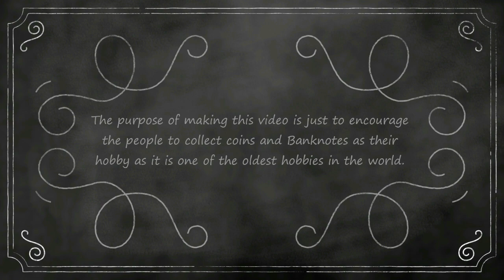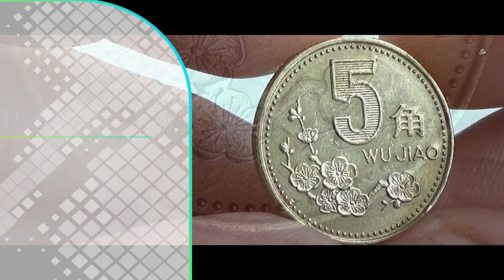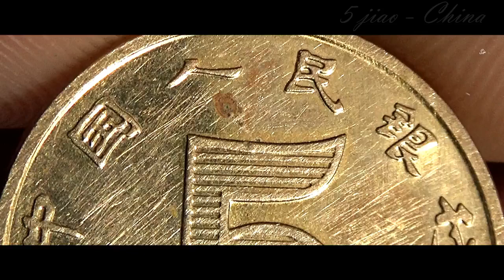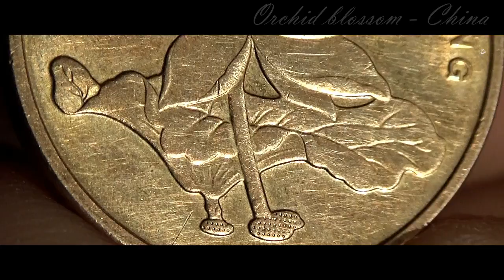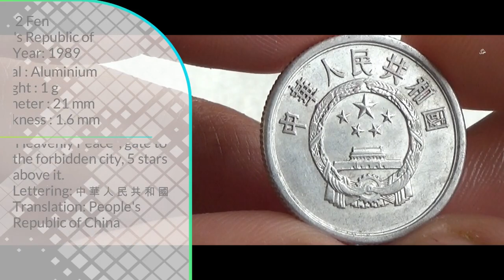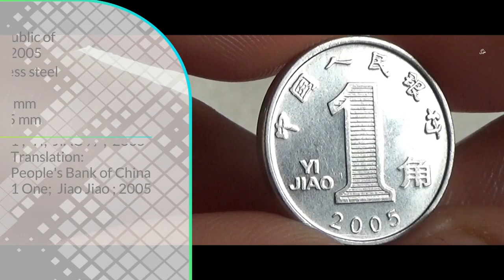Chinese Jiao Coins Collection | CHINA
Attribution
Video by Maxmilian Nemec from Pixabay